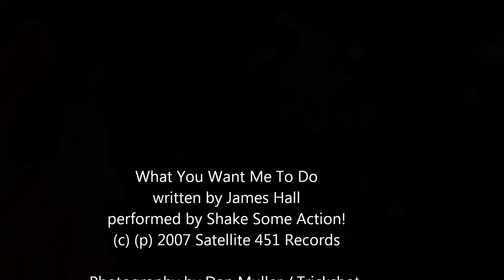Shake Some Action! - What You Want Me To Do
new album Wide Awake, out April 8 2022!    shakesomeaction.com

official video.  photos shot at Mars Bar, Comet and Sunset Tavern in 2007 by Dan Muller, Ben Haley and Kaley Davis.  as featured in season two of Californication.